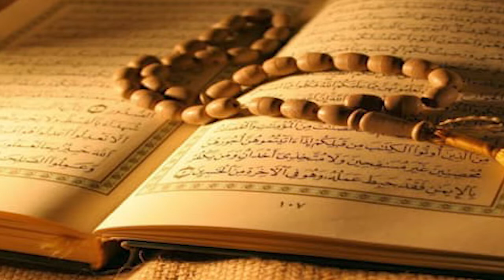Ba Barkat Aurat Ki Pahchan I Urdu Stories I Islamic Stories I Moral Stories I Aurat Hub